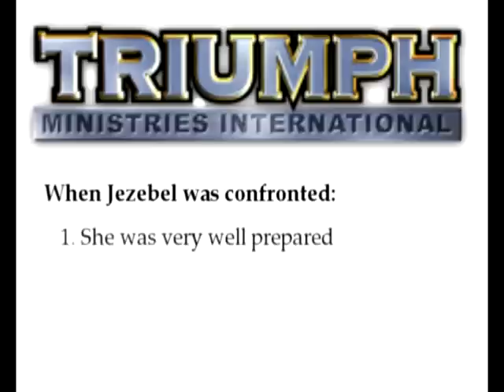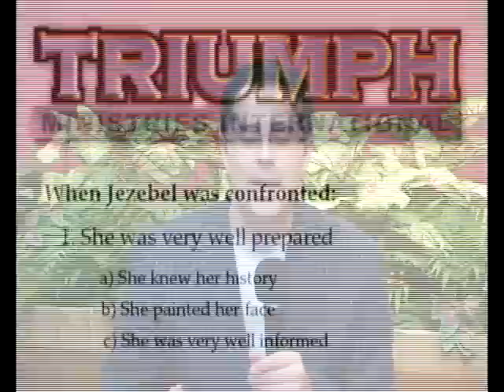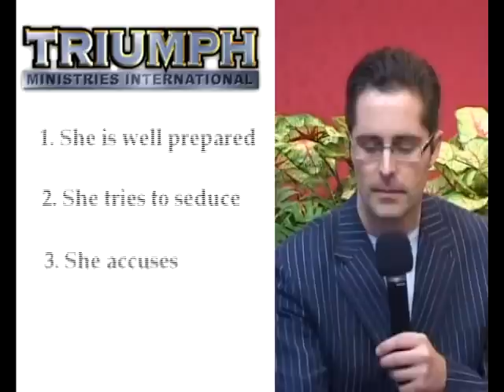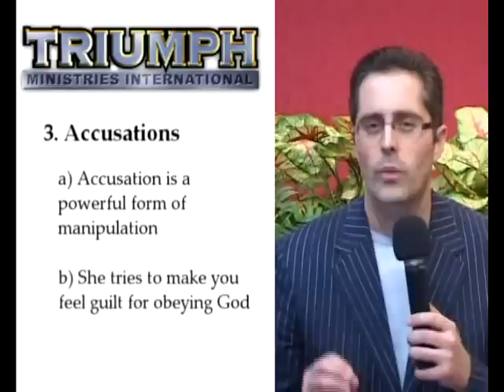Overcoming The Spirit of Jezebel Jason Sciscoe Part 17 of 25